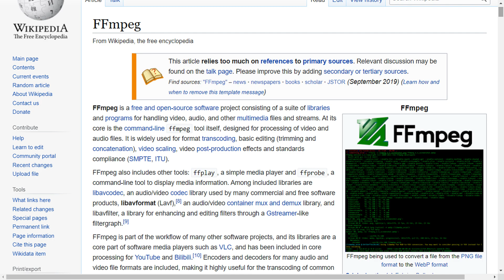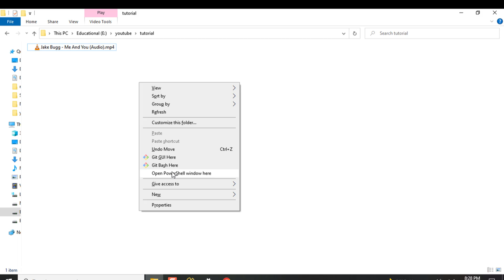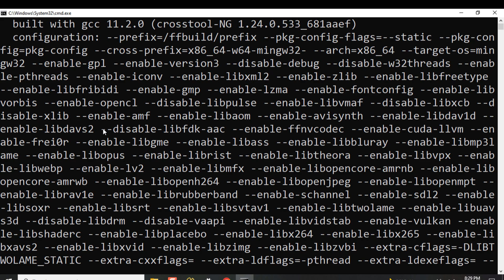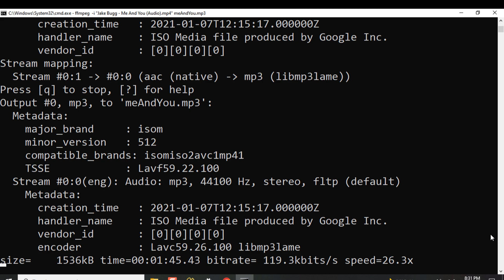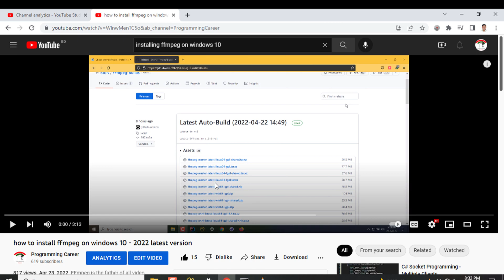How to Extract Audio from Video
FFmpeg is a free, open-source software project that is used to record, convert, and stream audio and video. It contains a set of libraries and command-line tools that can be used to encode, decode, and manipulate audio and video files in a variety of formats.

FFmpeg is a powerful tool for working with audio and video, and it is widely used in a variety of applications, including video editing, transcoding, and streaming. It supports a large number of input and output formats, and it can be used to perform various types of operations, such as resizing, cropping, adding filters, and applying effects.

FFmpeg is available for a variety of operating systems, including Linux, macOS, and Windows. It can be used from the command line or through programming interfaces that provide access to its functionality.

In this quick tutorial I showed how to convert a video file, especially MP4 to mp3 using ffmpeg on windows 10/ 11 from command prompt or powershell.

you will require FFmpeg pre-installed to be able to accomplish this.

To extract the audio from a video file using FFmpeg in the command prompt on Windows, you can use the following command:

ffmpeg -i input.mp4 -vn -acodec copy output.mp3
This command will extract the audio from the input video file (input.mp4) and save it as an MP3 file (output.mp3). The -vn option tells FFmpeg to disable video recording, and the -acodec copy option tells FFmpeg to copy the audio stream from the input file without re-encoding it.

You can also use other audio codecs, such as aac or opus, by specifying the -acodec option with the desired codec. For example, to extract the audio as an AAC file, you can use the following command:

ffmpeg -i input.mp4 -vn -acodec aac output.aac
Keep in mind that FFmpeg will only be able to extract the audio from video files that contain an audio stream. If the video file does not have an audio stream, FFmpeg will not be able to extract any audio.

Also do not hesitate to put down your comment or feedback.   Like the video if you are helped with is in any way. and Most IMPORTANTLY, have a nice time.